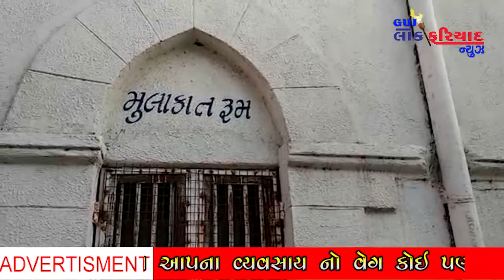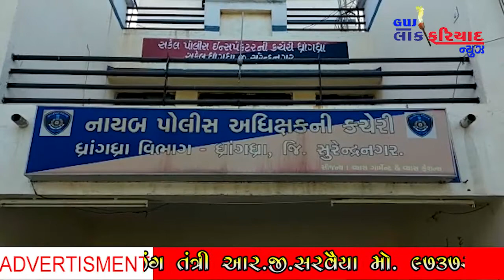ધાંગ્રધા સબ જૈલ માંથી પાંચ ફરાર કૈદી ને પકડી પાડતી પોલીસ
Editor : Ramesh Dhakan
Sub Editor : Satish Vadukar
Managing Editor : RG Sarvaiya